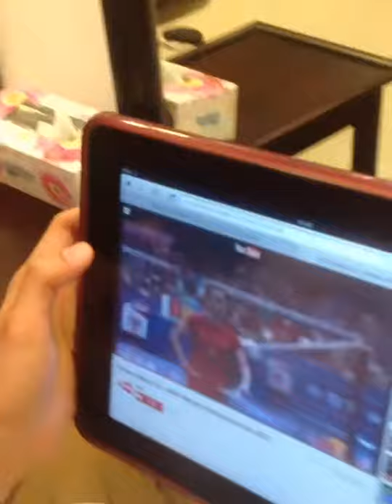ขอขอบคุณที่โทรมาสมัครงาน นะคะ